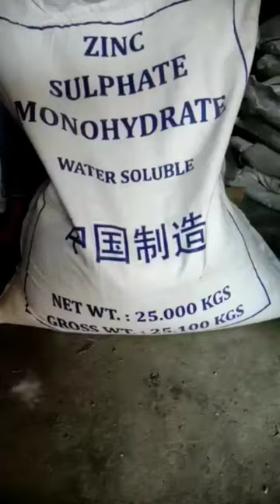Zinc Sulphate mono | Jmd Agrochem Industries | agriculture 9265722116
JMD AGROCHEM INDUSTRIES, AHMEDABAD

- MULTIPLE CHEMICALS PRODUCTS
- SOLVENT
- NPK FERTILIZERS
- FERTILIZERS
- BIO PLANT GROWTH PROMOTERS
- HUMIC ACID PRODUCTS ( FLAKES, POWDER)
- FULVIC ACID PRODUCTS
- SEAWEED EXTRACT PRODUCTS
- AMINO ACID PRODUCTS
- All SORTS OF PESTICIDES
- MICRONUTRIENT
- BORON BASED PRODUCTS
- SULPHUR FERTILIZERS (80%, 90%, BENTONITE)

Call / WhatsApp For Best Rate and Best Quality🔥

✅ CHECK OUR ALL PRODUCTS HERE